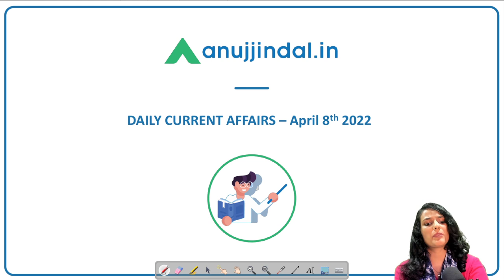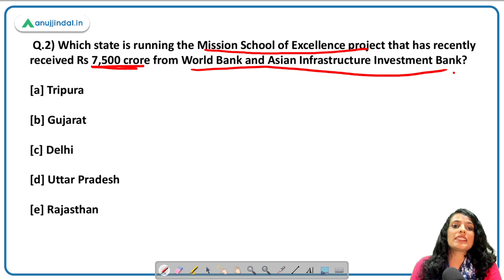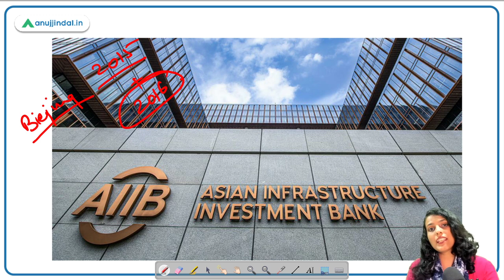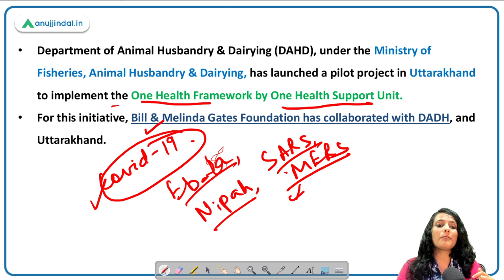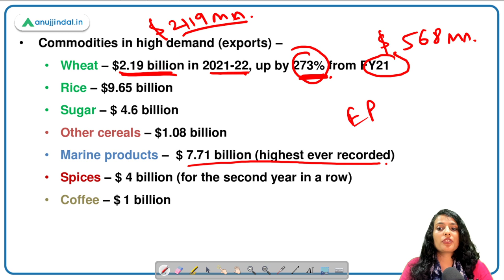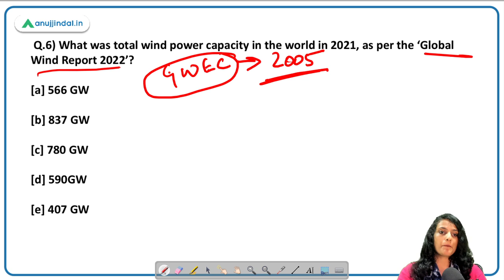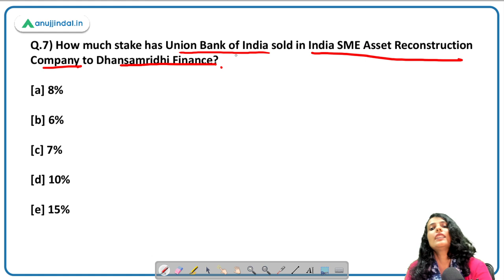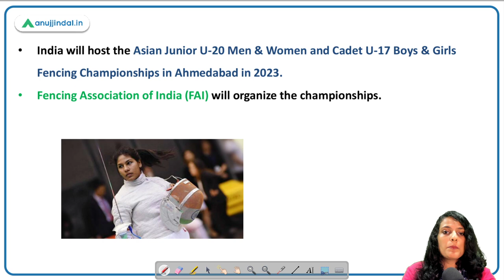RBI, SEBI & NABARD | Daily Current Affairs | 08th April - Arushi Mishra